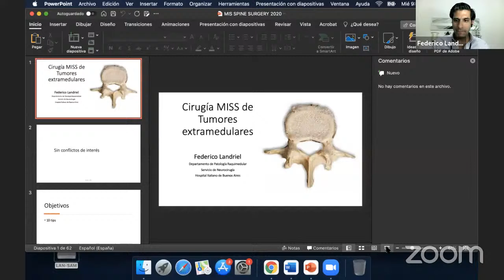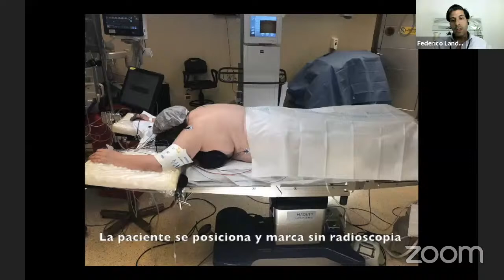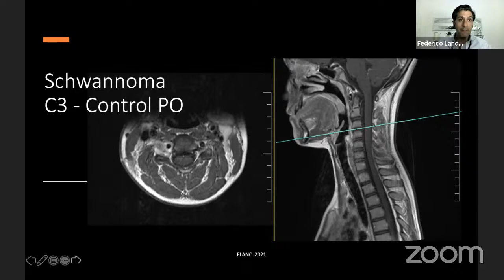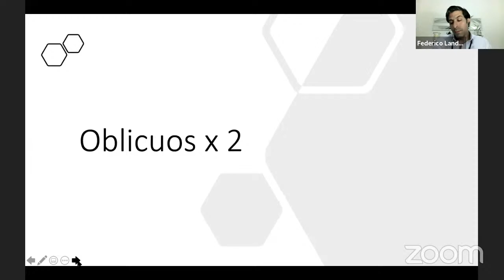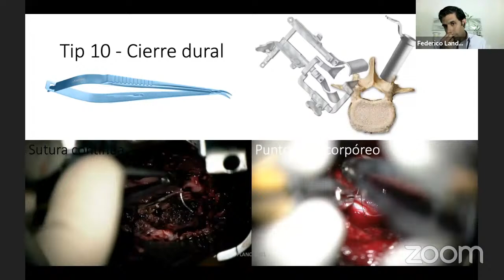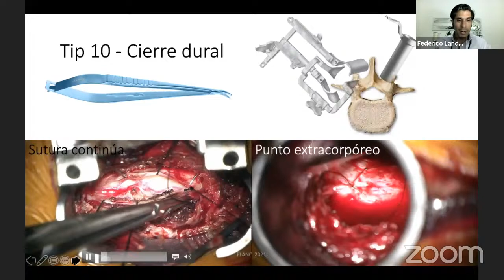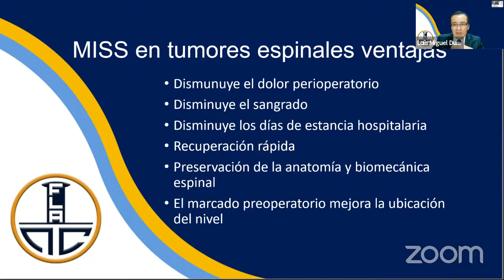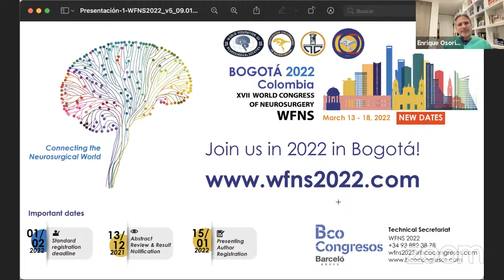Tema de Interés: Tratamiento Mínimamente Invasivo de Tumores Intra y Extra Canal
Temas:
1. Tratamiento Médico en Adenomas de Hipófisis no Funcionantes
2. Adenomas hipofisarios agresivos